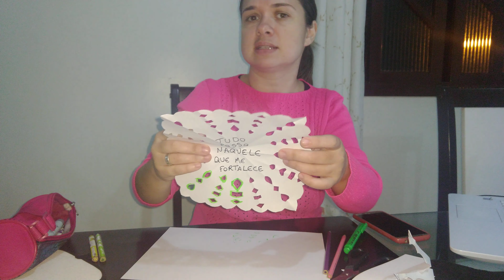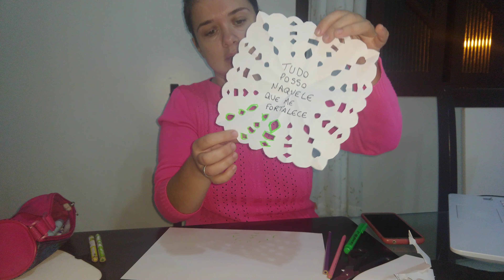Cctt Cultura popular São Francisco do Sul parte 2